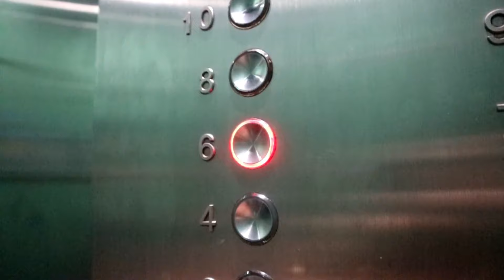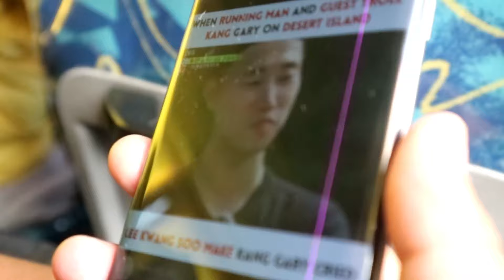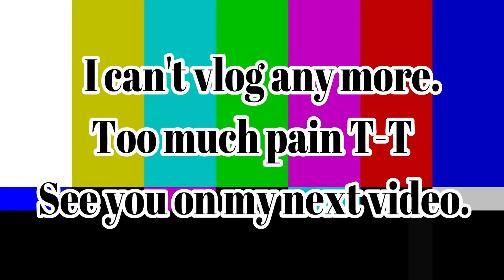NAHULOG LOG LOG LOG! T-T | jmVLOGS #133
Filmed: May 18, 2019 (WATCH in HD!!!)

Hi guys. Thank you for dropping by on my channel. This is my life. What i do everyday and just making the most out of it. 😁😊

Camera I used in this video: iPhone 6s Plus / Canon M10